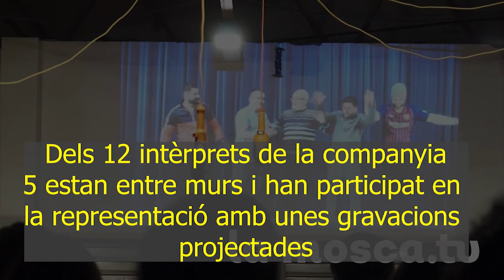teatre a la Model [ contrainfos ]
La companyia del CP Brians 2 SOTA MÍNIMS TEATRE ha presentat l'obra "Lisistrata. De quí es la Guerra?" a l'antiga presó de la Model